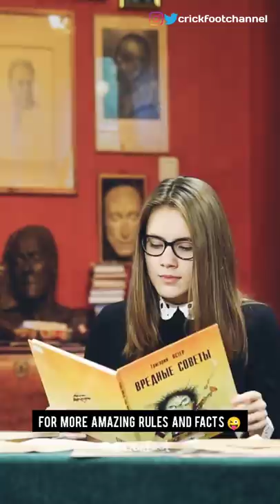Unknown & Weird Rules In Cricket